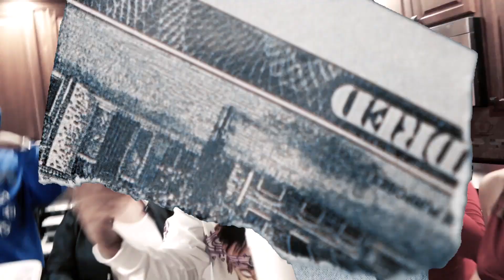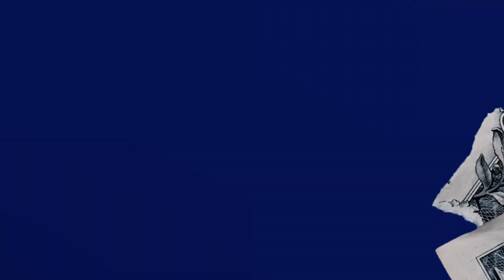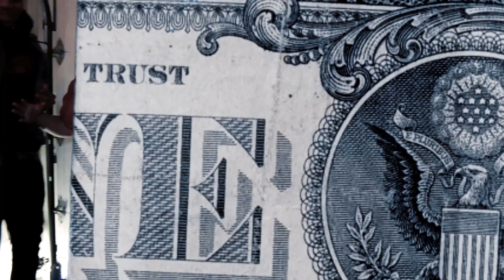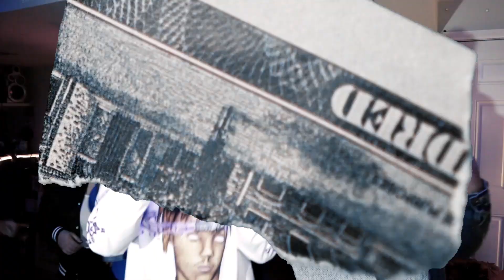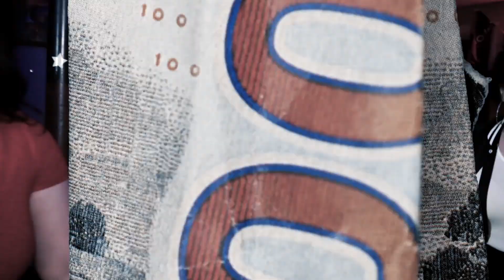Big Bagz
Feat Banks Sinatra NeNe Twist Petey
Directed by Lo Photography
Produced by Purpllle66